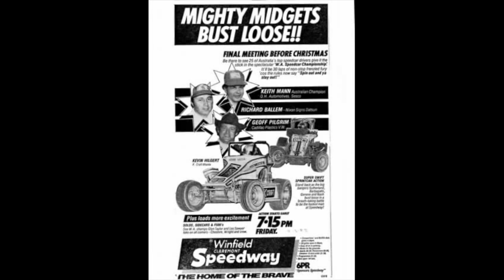A Tribute to Mr Speedway Con Migro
Con "Mr Speedway" Migro has been the voice of Claremont Speedway and the Perth Motorplex for over 50 years combined.
Ending the 2020-21 speedway season, Con has decided to retire from full time commentary duties at the Plex.
in tribute to a great man and stellar career, we wish Con a happy retirement.